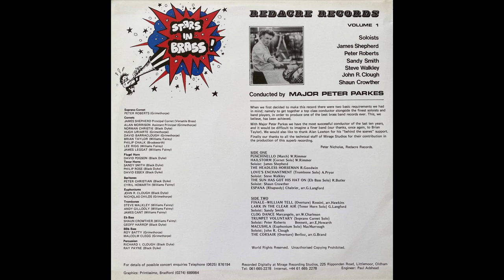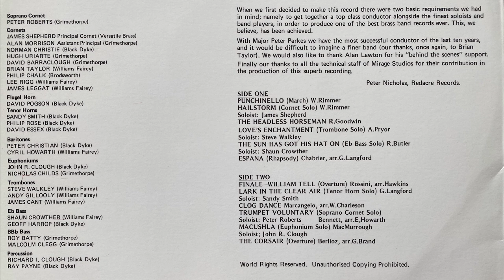Peter Roberts, Soprano Cornet - A Trumpet Voluntary by Bennett, arr Elgar Howarth. Stars in Brass.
Pete Roberts plays the Soprano Cornet Solo, A Trumpet Voluntary by Bennett arr Elgar Howarth.
 Accompanied by Stars in Brass, a composite Brass Band Conducted by Major Peter Parkes.